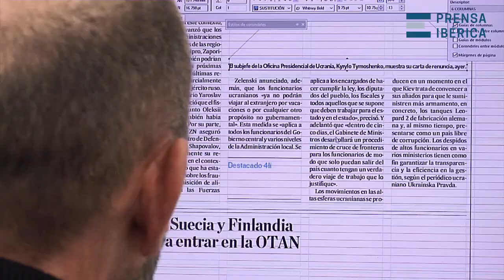Javier Moll visita El Correo Gallego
EL presidente de Prensa Ibérica junto al Consejero Delegado, Aitor Moll, visitaron las nuevas instalaciones de El Correo Gallego en Santiago de Compostela.